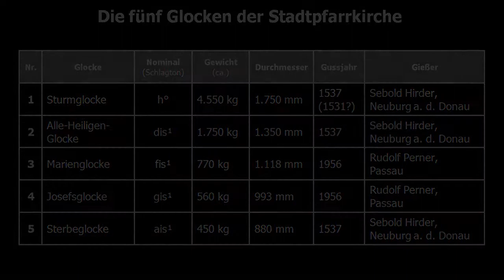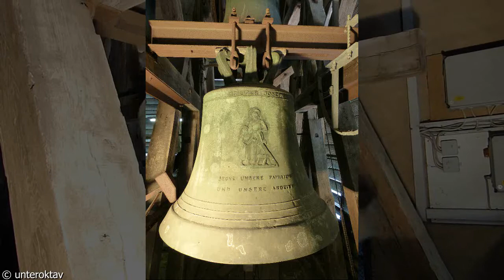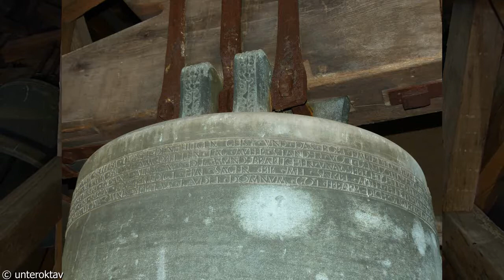BURGLENGENFELD (SAD), Stadtpfarrkirche St. Vitus - Glocken einzeln und Vollgeläut (Turmaufnahme)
Tonfolge: h°-dis¹-fis¹-gis¹-ais¹ (leicht erhöht)

5) STERBEGLOCKE
Schlagton: ais¹
Gewicht: 450 kg
Durchmesser: 880 mm
Gießer und Gussjahr: Sebold Hirder (Neuburg a. d. Donau) 1537
Schulterinschrift:
"FIRCHT GOT VND SEI BOL BEDACHT VND PEDENCK DAS END SEBOLT HIRDER ZV NEVPVRG GOS MICH 1 5 3 7”

4) JOSEFSGLOCKE
Schlagton: gis¹
Gewicht: 560 kg
Durchmesser: 993 mm
Gießer und Gussjahr: Rudolf Perner (Passau) 1956
Inschrift:
"HL. JOSEPH, SEGNE UNSERE FAMILIEN UND UNSERE ARBEIT”

3) MARIENGLOCKE
Schlagton: fis¹
Gewicht: 770 kg
Durchmesser: 1.118 mm
Inschrift:
"MARIA BREIT DEN MANTEL AUS, MACH SCHIRM UND SCHILD FÜR UNS DARAUS”

2) ALLE-HEILIGEN-GLOCKE
Schlagton: dis¹
Gewicht: 1.750 kg
Durchmesser: 1.350 mm
Schulterinschrift:
"GOT SEI VNS GNEDIG VNT SEGNE VNS ER LAS VNS SEIN ANDLICZ LEVCHTEN DAS BIR AVF ERDEN ERKENEN SEINEN WEG SEBOLT HIRDER GOS MI 1 5 3 7"

1) STURMGLOCKE
Schlagton: h°
Gewicht: 4.550 kg
Durchmesser: 1.750 mm
Schulterinschrift (fünfzeilig!):
"GOT ALLEIN DIE ER IN DER HEHE VND VNS MENSCHEN AVF ERDRICH SEIN GETLICHER FRID DARVMB DAS DER EBIG GOTSEININEN AINIGEN SVN IESVM IN DIE BELT GESANDT BELLHER DVRCH DEN HEILIGEN GEIST VND DAS BORT EMPFANGEN FLEISCH VND MENSCH WORDEN AVS MARIA DER IUNGKFRAVEN GEBOREN DEN AVCH SEIN HIMMLISCHER VATTER AN DAS CREVCZ BIS IN TOD FVR VNS GEBEN ABGESTIEGEN ZV DEN HELLEN DIE ALTVATER ERLEST AM DRITTEN TAG AVFERSTANDEN VON DEN TODTEN AVFGEFAHRN IN DIE HIMEL SICZT ZVR GERECHTN GOTTES VATTERS IN WELLICHES NAMEN AVCH GOTT DER HIMLISCH VATTER DEN HEILIGEN GEIST VNS ZV TROST VND STERCKHVNG DES GLAVBENS GESANDT ALLES AVS DER WVNDERBARLICHEN VNAVSSPRELICHEN LIEBE BILLEN DIE SEIN GETLICHE MAIESTADT ZV VNS SINDIGEN MENSCHEN GEHABT VND VNS DVRCH SEIN HEILIGS PITTERS LEIDEN VND STERBEN SEINES AINGEBOREN SONS VON DEM EWIGEN TOD ERLEDIGT HAT SAGEN WIR SAMT ALLEN HEILIGEN VND AVSERWELLTEN GRISTGLAVBIGEN GOT ALLE GLORIEOBEEI VND DANNGKH INEBIGKAIT AMEN LAVDATE DOMINVM IN CIMBALIS WENESONANTIBVS LAVDATE DOMINVM IN CIMBALIS IVBILATIONIS OMNIS SPIRTVS LAVDET DOMINVM GOT ERBARM DICH VNSER SEBOLT HIRDER ZV NEVBVRG GOS MICH”

In den Quellen wird sowohl von 1537 als auch von 1531 als Gussjahr für die große Glocke gesprochen. Es liegt aber nahe, dass das Gussjahr 1537 für alle drei Glocken korrekt ist.

Burglengenfeld liegt an der Naab zwischen Regensburg, Schwandorf und Amberg: Der berühmte Barockbaumeister Johann Michael Fischer wurde hier geboren.

Die Pfarrei Burglengenfeld besteht seit 1135. Von 1542 bis 1617 war die St.Veitskirche evangelisch. Im Jahr 1748 fand eine Barockisierung statt.

Herzog Philipp stiftete der Kirche St. Veit drei Glocken. Da aber der Kirchturm von St. Veit nicht fest genug erbaut war, um die Glocken zu tragen, wurde ein hölzernes Glockenhaus am Südhang des Burgberges errichtet. Das Glockenhaus am südlichen Burgberghang war so baufällig geworden, dass die Bezirksregierung aus Sicherheitsgründen das Einstellen des Geläuts anordnen musste Der heutige 46 Meter hohe Turm mit neuromanischer Fassade wurde 1891 errichtet. Er konnte nun die Glocken aufnehmen.

Durch die Entwicklung der Stadt war das Platzangebot der Kirche schon lange unzureichend und eine Erweiterung dringend geboten. Ein erster Plan hierfür war schon 1884 ausgearbeitet worden. Geldmangel, 1. Weltkrieg und Inflation verzögerten eine Verwirklichung. Auf Initiative von Geistl. Rat Josef Graf, Pfarrer in Burglengenfeld von 1934 bis zu seinem Tode 1959, konnte schließlich nach weiteren schwierigen Vorverhandlungen am 17. Oktober 1937 die Grundsteinlegung zu einem Anbau erfolgen. Planung und Bauaufsicht lagen in den Händen des Regensburger Architekten Günthner. Der alte Chorraum wurde abgebrochen und an den verbliebenen Chorbogen ein großer quadratischer Bau angefügt, der nach oben in eine eindrucksvolle Kuppel mündet. Am 14. und 15. August 1938 weihte Bischof Dr. Michael Buchberger die nun "größere Pfarrkirche St. Vitus" feierlich ein. Zum Kirchweihfest des Jahres 1941 war der neue Hochaltar fertiggestellt. Unter Stadtpfarrer Josef Bock (in Burglengenfeld von 1959 bis 1975) erfolgten 1963 bis 1965 umfangreiche Renovierungen und Veränderungen.

Video, Fotos und Tonaufnahme: unteroktav

Herzlichen Dank für die Ermöglichung der Aufnahme!